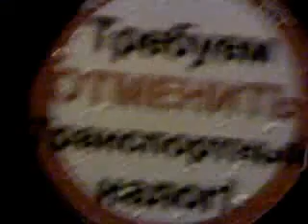полковник Чуйко страшно возмущён детским ведёрком!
13 сентября 2010 - автопробег жёлтой Калины "Премьера" в Питере